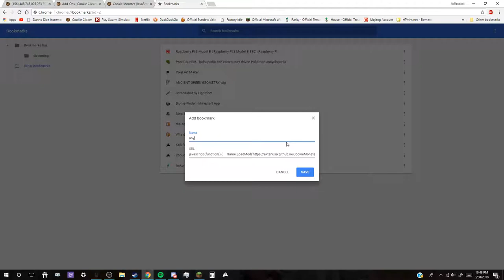How to install cookie monster for cookie clicker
I will plan on remaking this video as a step-by-step with explanation of installation and function if required/wanted.